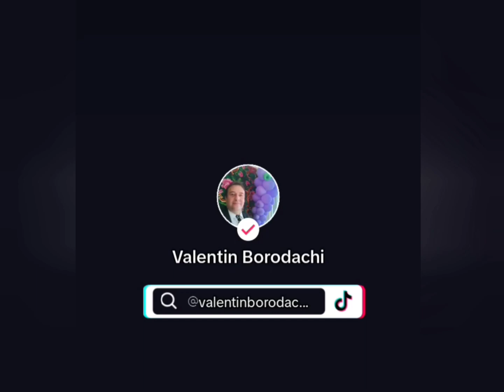Vă invităm-discuție cu un invitat prieten Bogdan LIVE 11 ianuarie'24 19-00 "Prietenul Omului"Tos.TV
Vă invităm la o discuție cu un invitat drag prieten Bogdan Drelciuc din România LIVE 11 ianuarie'24 19-00 cu tema "Prietenul Omului"-Televiziunea Oamenilor Simpli și Liberi.                                                                          Bogdan:Am acceptat cu bucurie invitația bunului meu prieten din Republica Moldova, domnul Valentin Borodachi la o discuție interesantă, mâine, 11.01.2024, ora 19:00